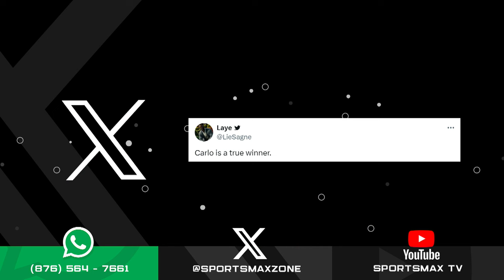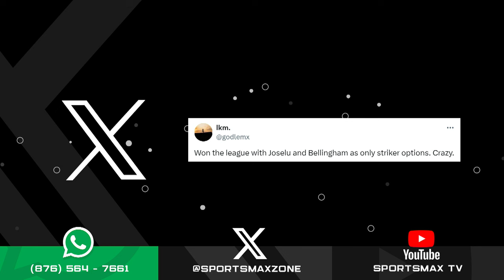Zone Interactive: May 6, 2024 | SportsMax Zone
Zone Interactive: May 6, 2024